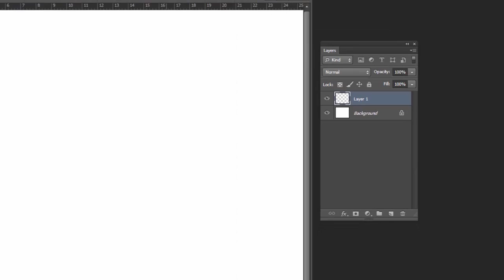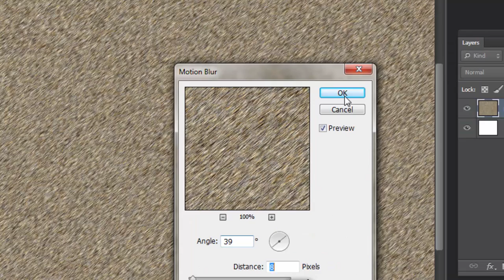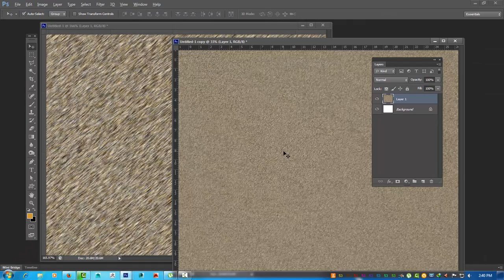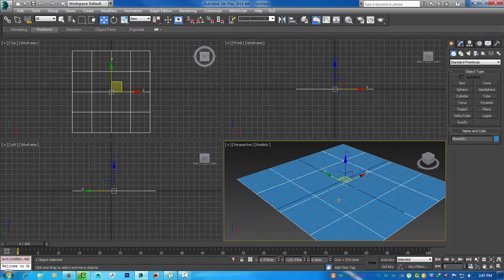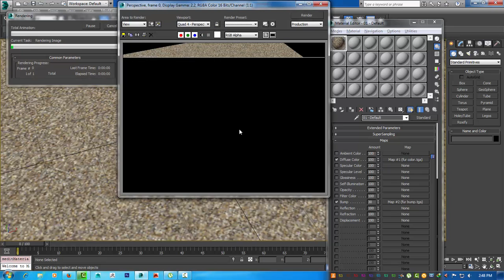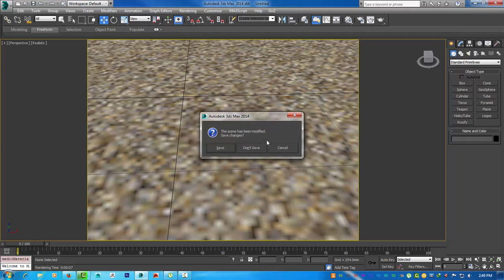photoshop trick- how to make fur bump and color map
Digital Education presents...
 any type of computer knoledge...
1---Software Installing and Cracking
2---3D Animation Tutorial
3---Photo retouching
3---Graphic Designing
4---Video Editing
5---Bangla Tutorial
7---Review & Unboxing..